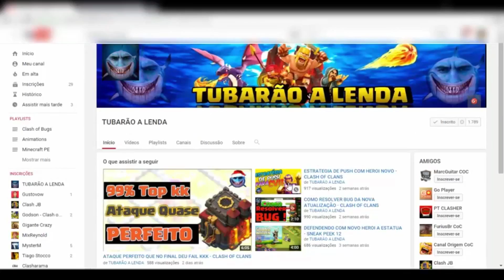A MELHOR LIGA PARA FARMAR E A MELHOR ESTRATÉGIA DE FARM - CLASH OF CLANS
GALERA MAIS UM VÍDEO TOP PARA O CANAL, ESPERO QUE VOCÊS GOSTEM.

Se não for inscrito se inscreve para não perder os próximos vídeos !!
Deixa aquele LIKE MAROTO e add aos favoritos, compartilhe com amigos!!